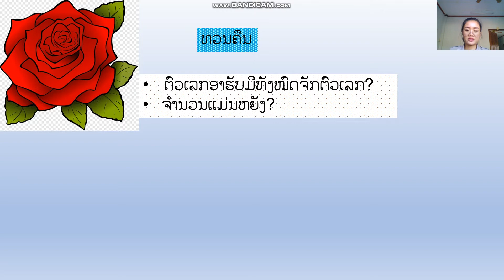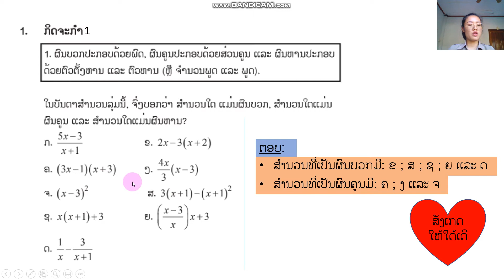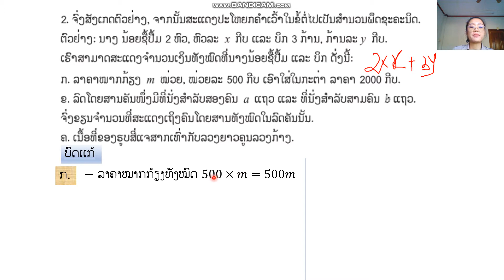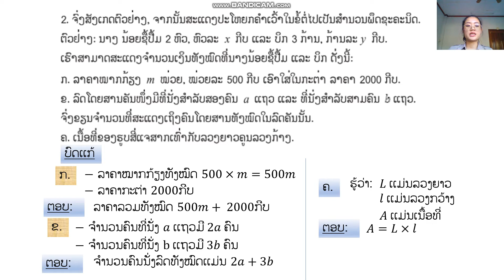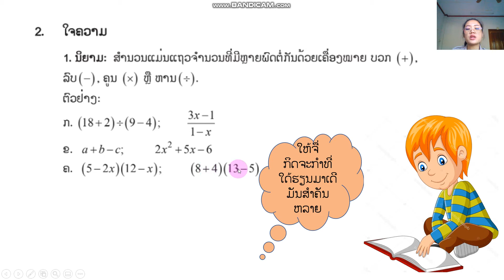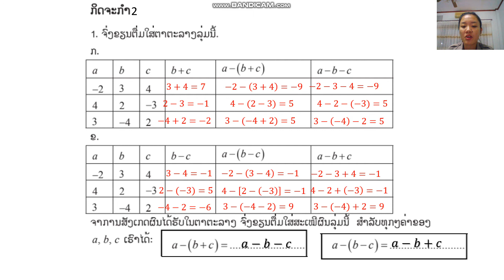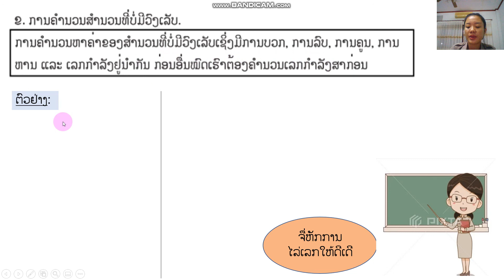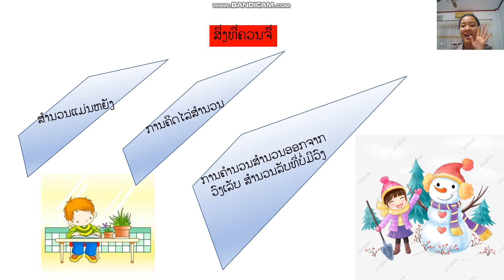ຄະນິດສາດ ມ2 ບົດທີ 17